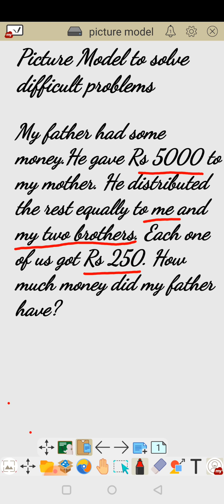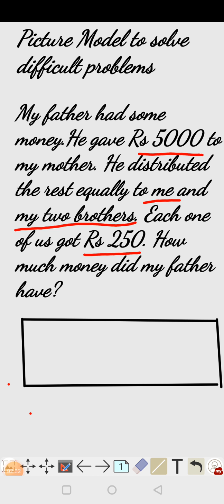Picture Model to solve difficult problems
This video helps in understanding the concept of picture model in solving difficult word problems easily.